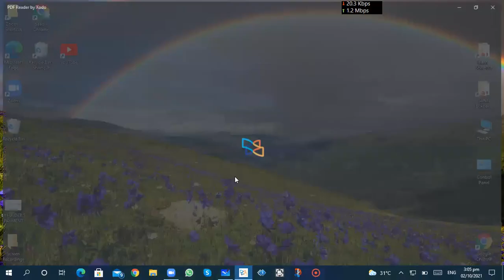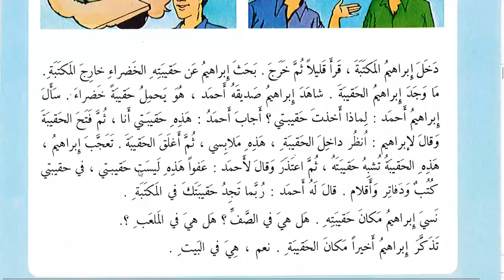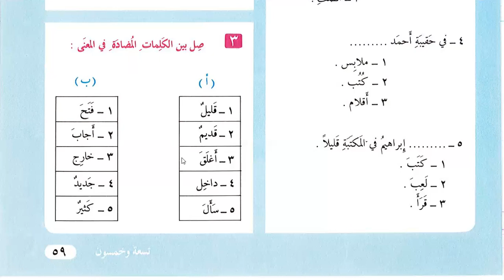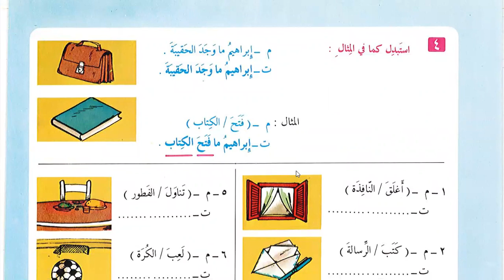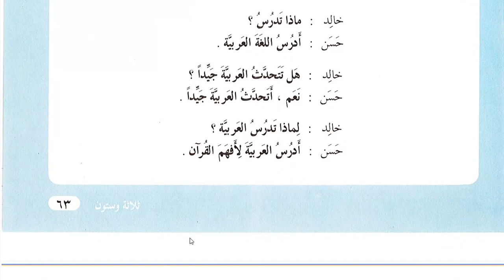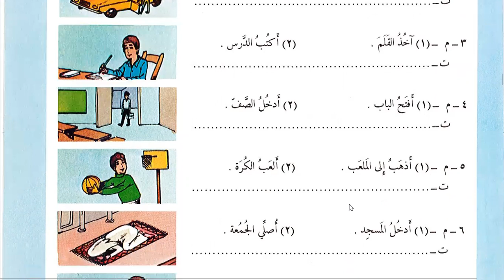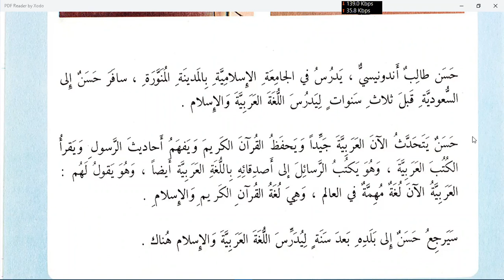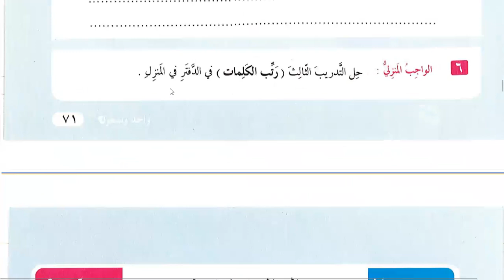lesson 20 of Al-'arabiyah Linnashyiin Volume 2 | Learn Arabic Intermediate Level